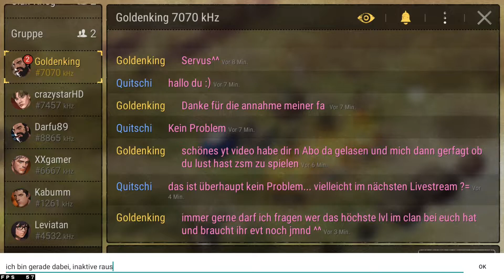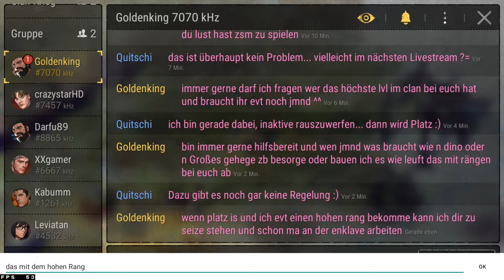Durango #018 🕹 WAS ES ÜBER DAS ZÄHMEN ZU WISSEN GIBT 🕹 Let's Play Durango Deutsch Android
Das Like schon geklickt?

✔Hier gibt's ein Durango Gameplay
✔Durango, das beste Android Survival Game 2019

Zähme in Durango Dinosaurier und bilde eine ganze Gesellschaft, um zu gewinnen und in der Wildnis zu überleben.

✔ Android Lets Play mit Quitschi seit 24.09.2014

✔Möchtest du etwas kostenlos bekommen?

✔Möchtest Du es gern selbst weiter spielen, oder anderen empfehlen, dann findest du hier den Link zur App:

✔Aufgenommen mit folgendem System:
PC mit Bluestacks